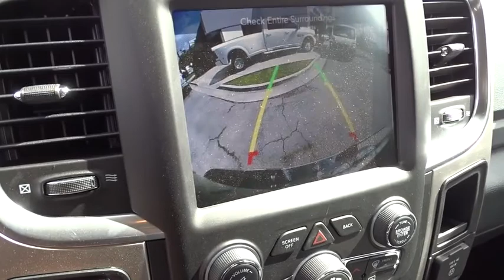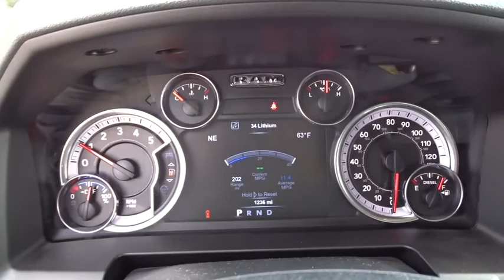2017 Ram 1500 Santa Ana, Anaheim, Orange, Fullerton, Puente Hills, CA H1178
2017 Ram 1500
2017 Ram 1500 Big Horn - Stock#: H1178 - VIN#: 1C6RR7LMXHS879115

1221 S Auto Center Dr

Crystal Metallic 2017 Ram 1500 Big Horn 4WD 8-Speed Automatic EcoDiesel 3.0L V627/19 Highway/City MPGReviews:* Smooth-riding suspension provides plenty of comfort; excellent trio of engine choices; smooth and efficient eight-speed automatic transmission; Rebel 1500 off-road package offers extra capability; cabin is quiet and attractive; touchscreen interface is easy to use. Source: Edmunds
ENGINE: 3.0L V6 TURBO DIESEL  -inc: 230 Amp Alternator  GVWR: 6 950 lbs  Electronically Controlled Throttle  Maximum Duty Engine Cooling  26 GAL  Fuel Tank (Replace 32 GAL.)  3.55 Rear Axle Ratio  800 Amp Maintenance Free Battery  3.0L Diesel Badge  Selective Catalytic Reduction (Urea)  Next Generation Engine Controller,3.92 REAR AXLE RATIO,GVWR: 6 950 LBS,9 ALPINE SPEAKERS W/SUBWOOFER,HEATED SEATS & WHEEL GROUP  -inc: Air Conditioning ATC w/Dual Zone Control  Heated Steering Wheel  Heated Front Seats,TRANSMISSION: 8-SPEED AUTO (8HP70),SPRAY IN BEDLINER,QUICK ORDER PACKAGE 28S BIG HORN  -inc: Engine: 3.0L V6 Turbo Diesel  Transmission: 8-Speed Auto (8HP70)  Steering Wheel Mounted Audio Controls  Sun Visors w/Illuminated Vanity Mirrors  Glove Box Lamp  Full Size Temporary Use Spare Tire  Underhood Lamp  Big Horn Badge  Leather Wrapped Steering Wheel  Bright/Bright Billets Grille  LED Bed Lighting  Overhead Console w/Garage Dr Opener  Universal Garage Door Opener  Dual Rear Exhaust w/Bright Tips  Electroluminescent Instrument Cluster  Exterior Mirrors Courtesy Lamps  Auto Dim Exterior Mirrors  Big Horn Regional Package  Exterior Mirrors w/Supplemental Signals  Rear Dome w/On/Off Switch Lamp  Power Heated Fold-Away Mirrors  Electric Shift On Demand Transfer Case  Air Conditioning ATC w/Dual Zone Control  Rear View Auto Dim Mirror  Remote Start System  Power-Folding Mirrors  Security Alarm  Nav-Capable! See Dealer for Details  6 Month Trial (Registration Required)  Uconnect Access  8.4 Touchscreen Display  6 Month Trial (Reg  Required),TRAILER BRAKE CONTROL,ANTI-SPIN DIFFERENTIAL REAR AXLE,GRANITE CRYSTAL METALLIC CLEARCOAT,Four Wheel Drive,Tow Hitch,Power Steering,ABS,4-Wheel Disc Brakes,Brake Assist,Chrome Wheels,Tires - Front All-Season,Tires - Rear All-Season,Conventional Spare Tire,Heated Mirrors,Intermittent Wipers,Variable Speed Intermittent Wipers,Privacy Glass,Power Door Locks,Automatic Headlights,Fog Lamps,AM/FM Stereo,Satellite Radio,Bluetooth Connection,Telematics,WiFi Hotspot,Smart Device Integration,MP3 Player,Auxiliary Audio Input,Rear Bench Seat,Adjustable Steering Wheel,Trip Computer,Power Windows,Keyless Entry,Cruise Control,Climate Control,Multi-Zone A/C,Floor Mats,Rear Parking Aid,Back-Up Camera,Split Bench Seat,Engine Immobilizer,Traction Control,Stability Control,Front Side Air Bag,Tire Pressure Monitor,Driver Air Bag,Passenger Air Bag,Passenger Air Bag Sensor,Front Head Air Bag,Rear Head Air Bag,Child Safety Locks